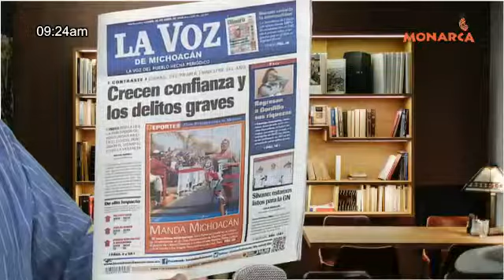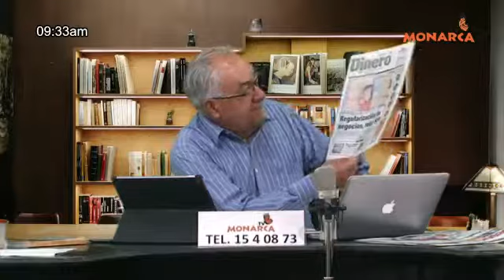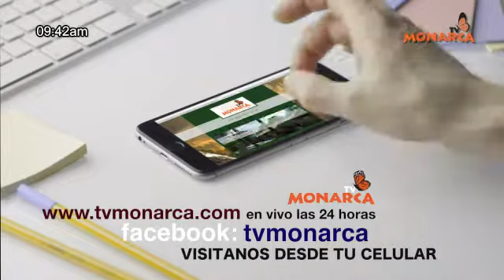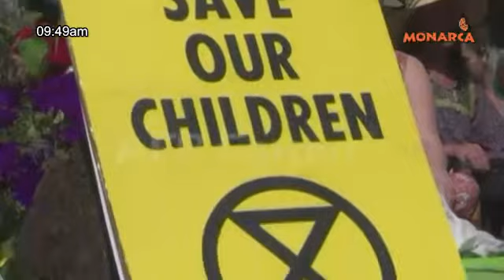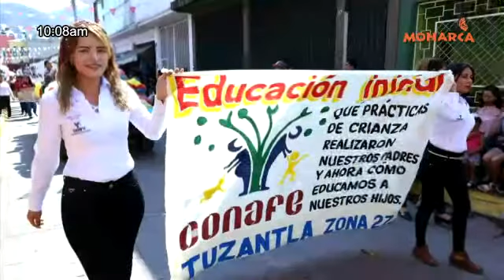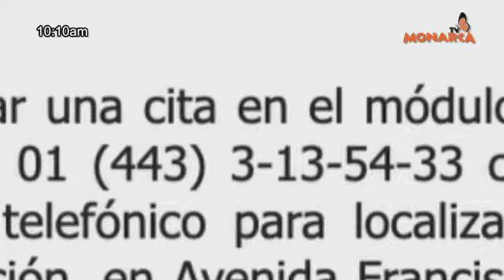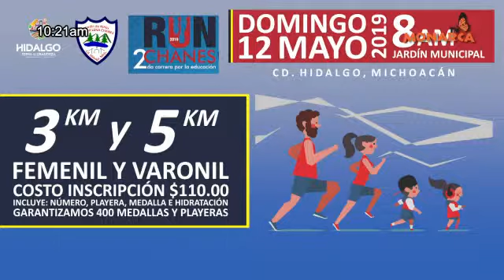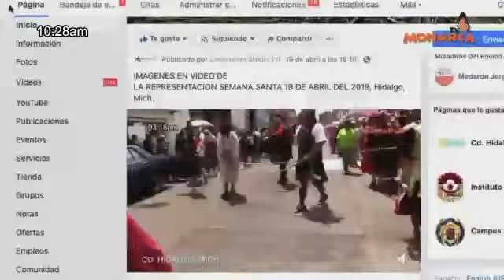22 DE ABRIL DEL 2019 NOTICIARIO MATUTINO DENUNCIA CIUDADANA TV MONARCA